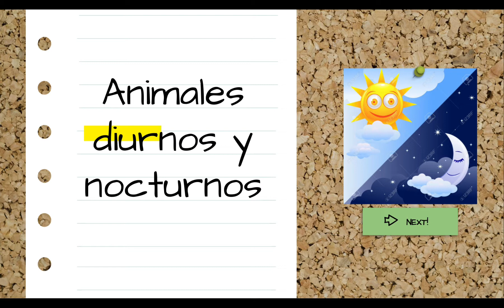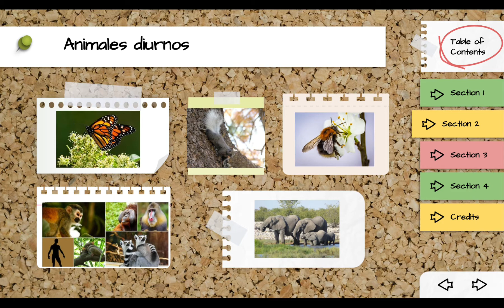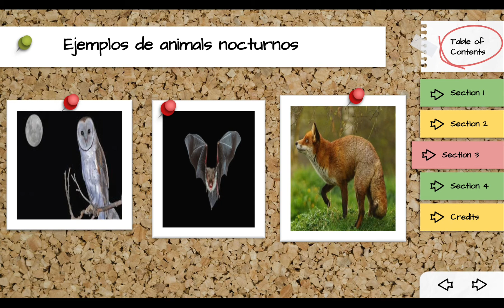Jueves 4 Nov. CONOCIMIENTO DEL MEDIO